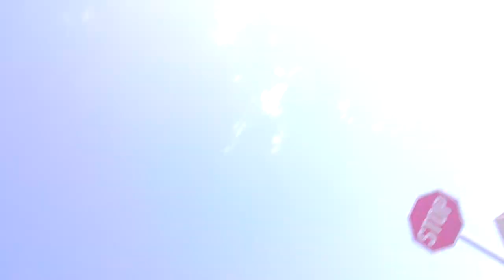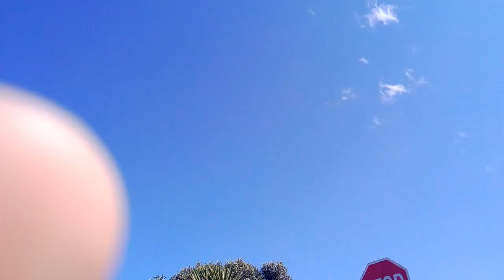MnM lost a challenge and wore a diaper *hilarious*